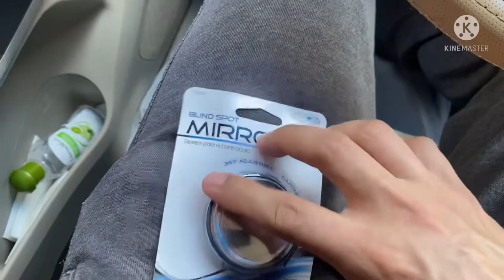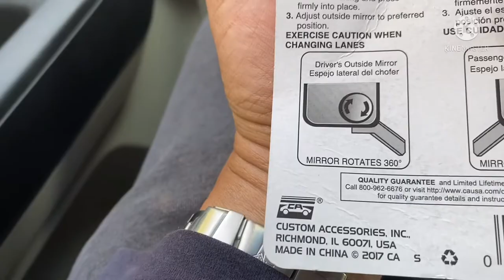Installing a blindspot mirror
Orlie Kalikot is a frontliner who loves  gadgets ang latest technology
Join him in his journey